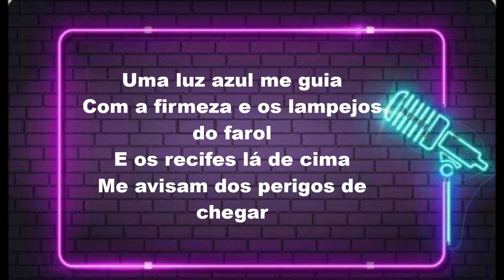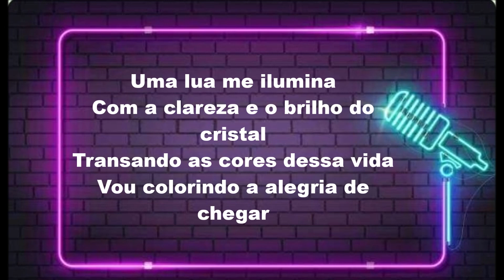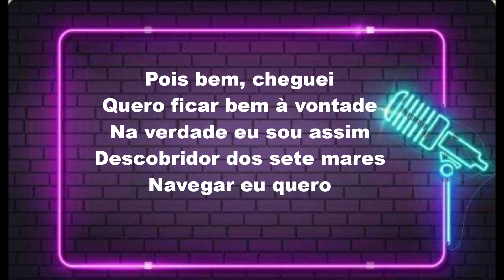KARAOKE -TIM MAIA- DESCOBRIDOR DOS SETE MARES original